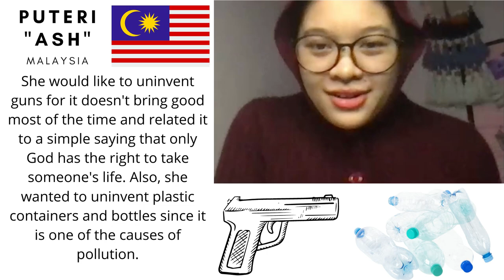Online Global Classroom Vol 51 BR#1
Presenting a video summary of BR#1 from the Online Global Classroom Vol.51 with the topic "If you could go back and uninvent something, what invention would you erase from the history?"

Thanks to my co-facilitator, Teacher Tiffany from Taiwan, and to our students from India, Armenia, Japan, Vietnam, and Malaysia for a very interactive session.